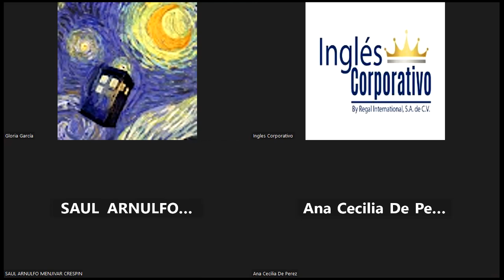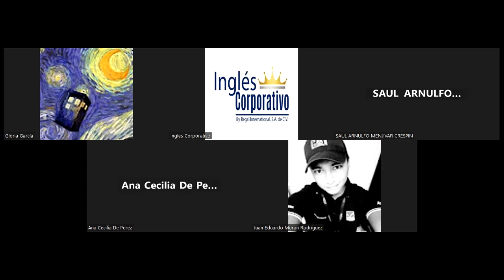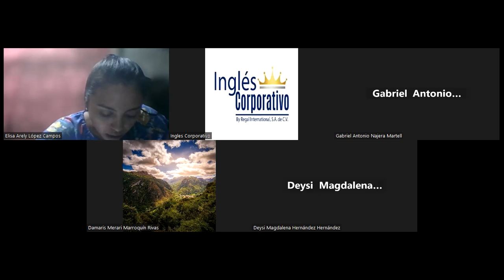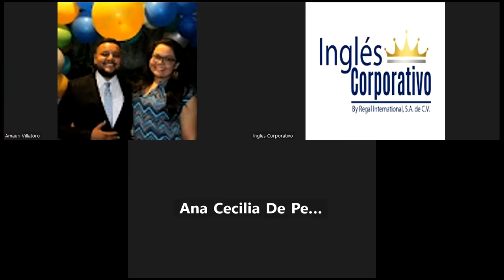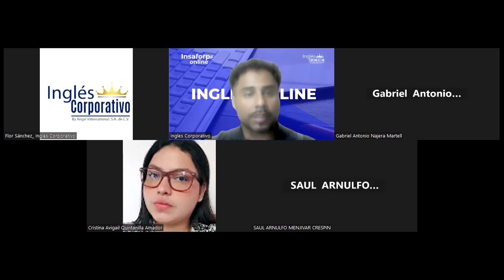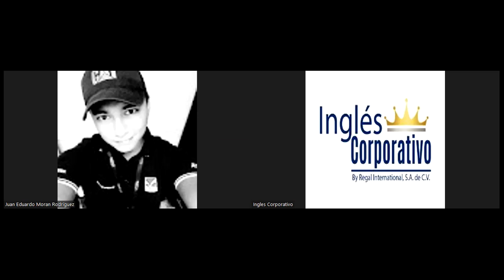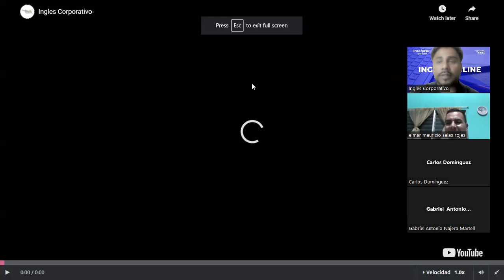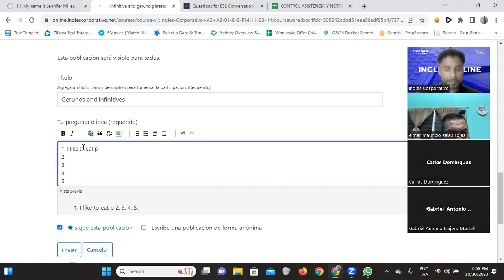SESION 01-30/10/2023-FI-REGA-142-Santos Vasquez-Gerunds and Infinitives